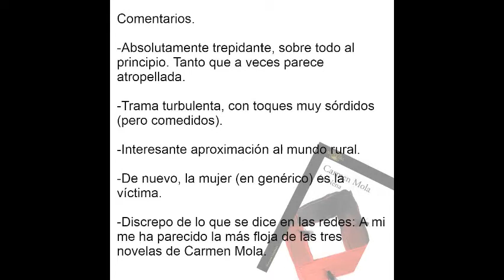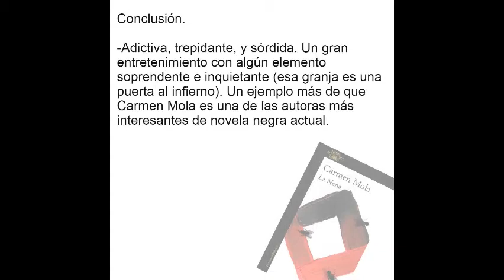La Nena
Nota: no acepto obsequios de editoriales ni subvenciones por mis comentarios / reseñas. Yo me financio mis lecturas y opino sobre lo que leo con mayor o menor acierto, pero siempre con honestidad.

La Nena es la tercera novela de Carmen Mola, sensación de la novela negra española, escritas en un tiempo récord.